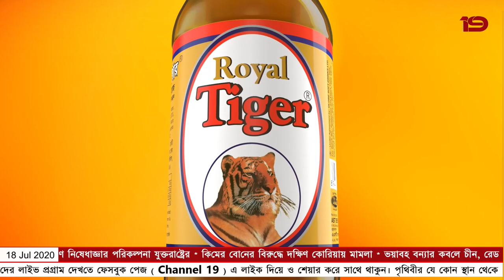B2B । ব্যবসা-বাণিজ্য ও অর্থনীতি বিষয়ক লাইভ টকশো। Channel 19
বাংলাদেশের বিশিষ্ট ব্যবসায়ী এস এম আবু তৈয়ব, প্রেসিডেন্ট ইন্টারন্যাশনাল বিজনেস ফোরাম, চট্টগ্রাম এর উপস্থাপনায় ব্যবসা-বাণিজ্য ও অর্থনীতি বিষয়ক লাইভ টকশো "বি টু বি"।
অতিথি আলোচক: সৈয়দ মোহাম্মদ তানভীর, পরিচালক, চেম্বার অফ কর্মাস, চট্টগ্রাম ও ফারুক হাসান, ব্যবস্থাপনা পরিচালক, জায়ান্ট গ্রুপ, কন্স্যুলেট জেনারেল অফ গ্রীস, বাংলাদেশ। সাবেক সিনিয়র সহ-সভাপতি, বিজিএমইএ।